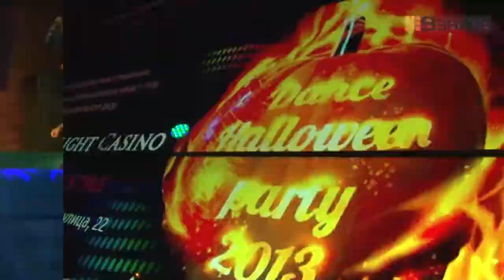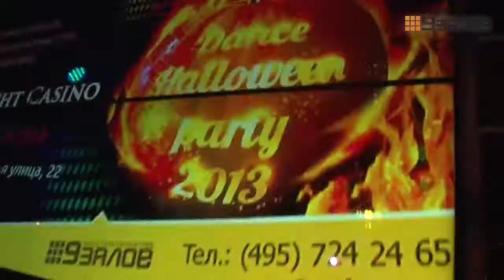Dance Halloween Party 2013, Summary